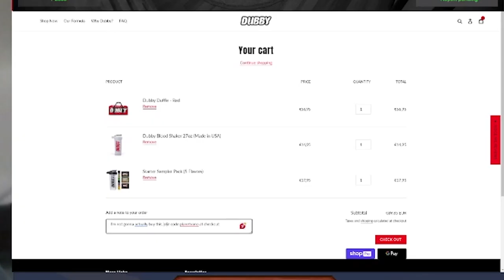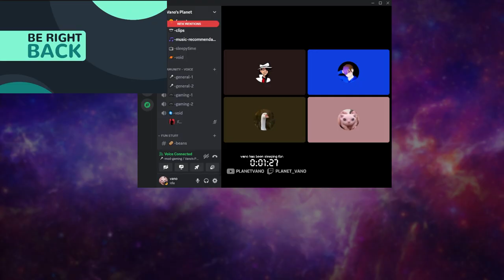What happens if you overlay 8 streams at once?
I will be streaming my life 24/7 for a WEEK! And to kick things off, we may have gone a bit overboard setting up the Mod-Cast stream overlays. Which begs the question, what happens if you overlay 8 streams in one?